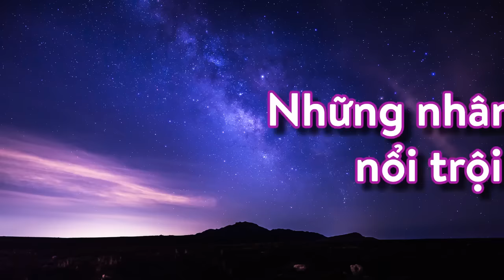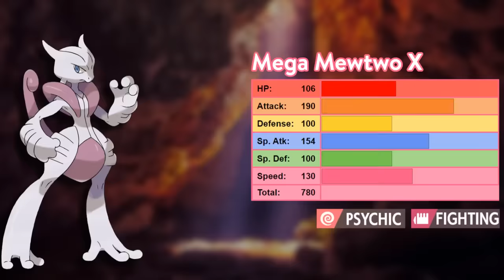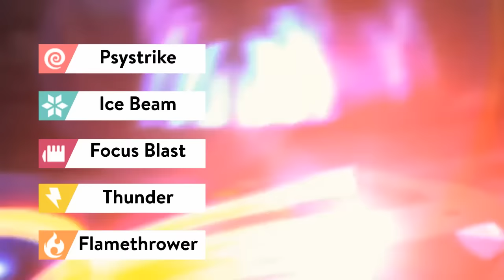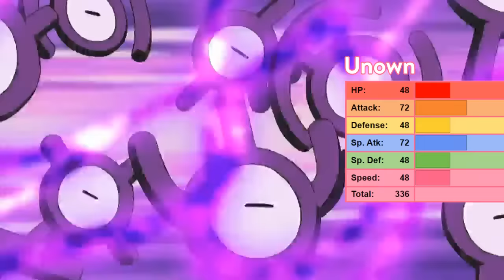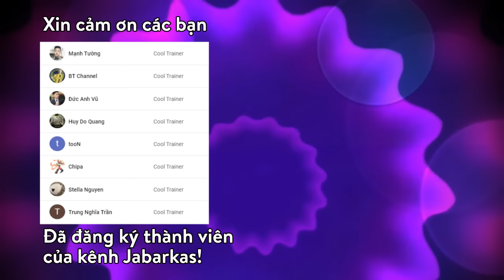Tổng quan về Pokemon hệ SIÊU LINH - [TYPE ANALYSIS]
Đã từng là hệ bá chủ của bản game đầu tiên Red/Blue/Yellow. Hiện tại hệ siêu linh cũng là một trong những hệ đông đảo nhất, đặc biệt là rất nhiều pokemon huyền thoại và huyền ảo. Hãy cùng điểm qua một số thông tin đáng chú ý nhất của hệ này nhé.

0:31 - Thông tin chung
1:24 - Khả năng công kích và phòng ngự
2:41 - Những Pokemon huyền thoại và huyền ảo của hệ Siêu Linh
4:40 - Các phòng huấn luyện và hội quán hệ Siêu Linh
5:14 - Pokemon nào mạnh nhất hệ Siêu Linh?
8:30 - Gia đình Slowpoke
9:48 - Unown
10:23 - Hệ thống chiêu thức của hệ Siêu Linh
13:05 - Future Sight
14:14 - Kết